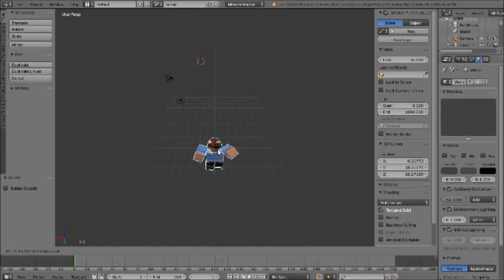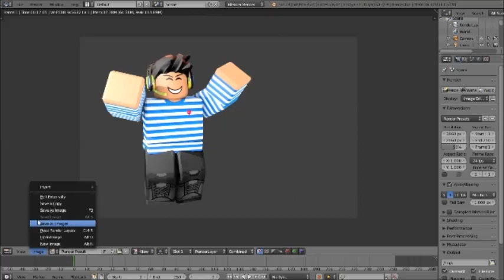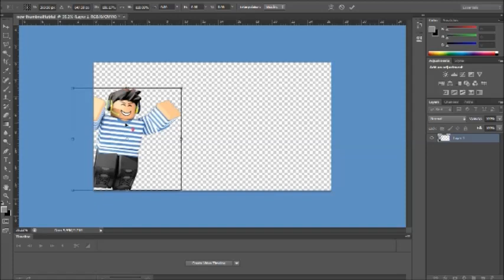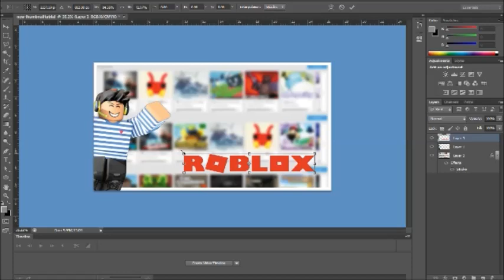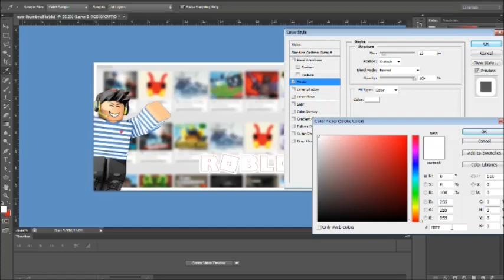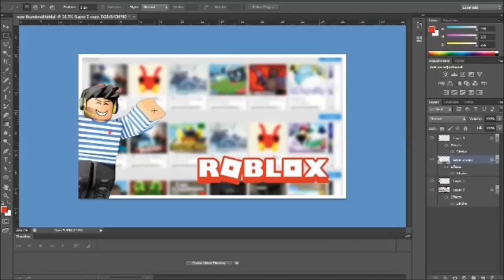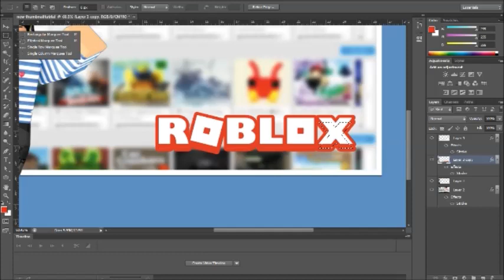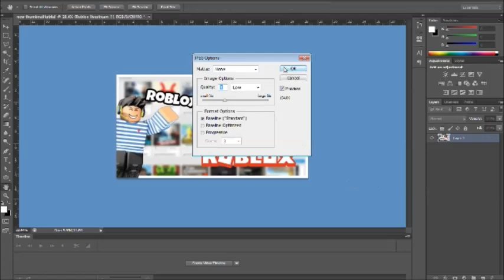How To Make Thumbnails Like Me !!!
How to make thumbnails like me (I will make an updated version of this soon !!!)

Follow These To Keep Up To Date With Giveaways And Other Things!!!